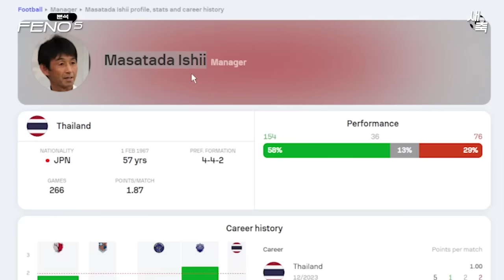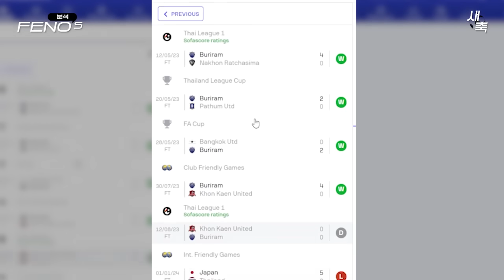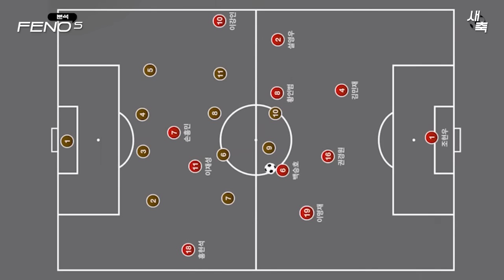'역습 조심' 만만하지 않은 태국전, 압도적인 승리 가능할까? 황선홍의 전술은?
태국전 프리뷰